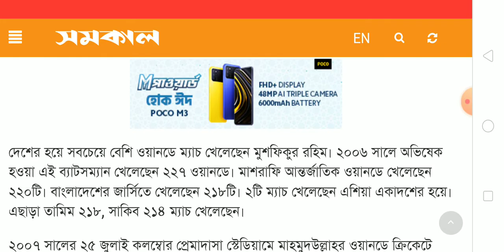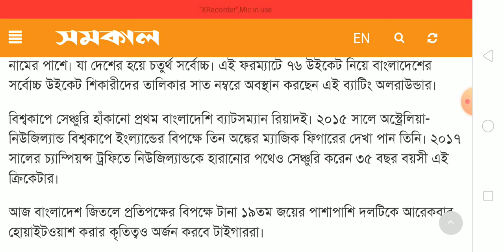মাহমুদুল্লাহর এবার ২০০ পূর্ন হলো cricket update news